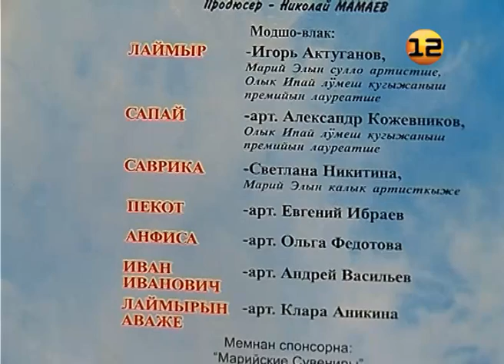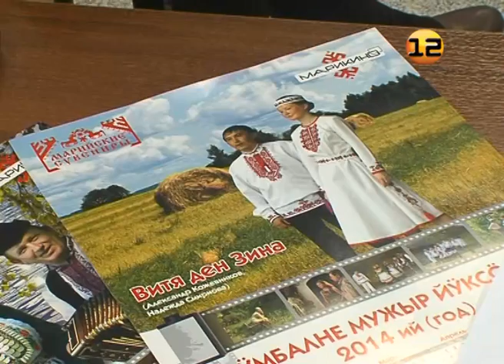Марий Эл ТВ: Репортаж «Киностудии «Марикино» - 1 год»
Интернет-версия. Выпуск от 06 ноября 2013г.